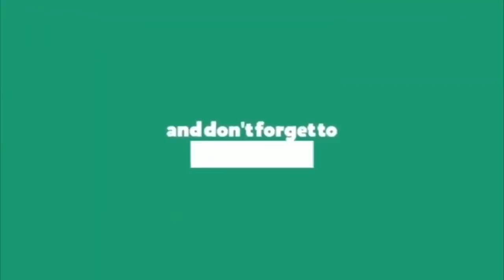GeorgeReddy Bullet Song lyrical Promo || Mangli || JeevanReddy || Mittapally || Suresh Bobbili